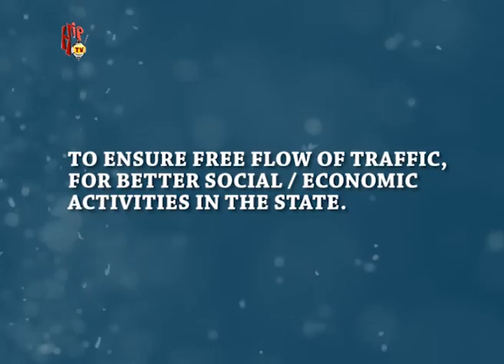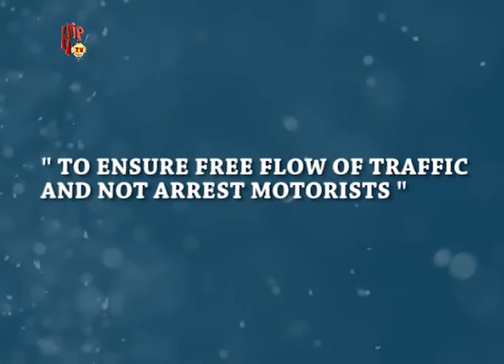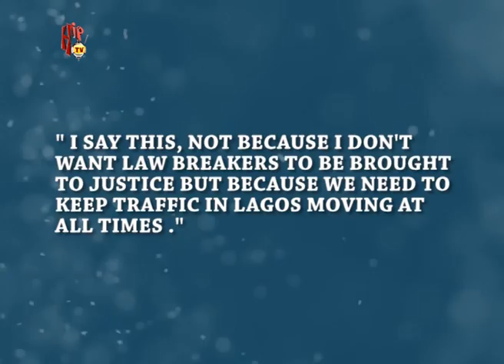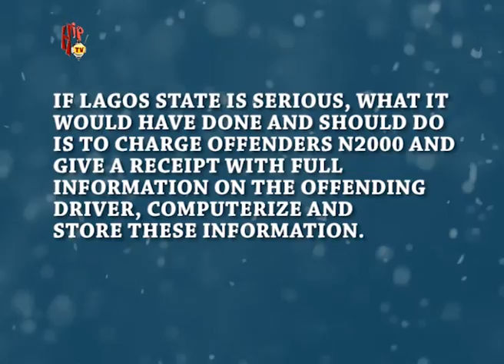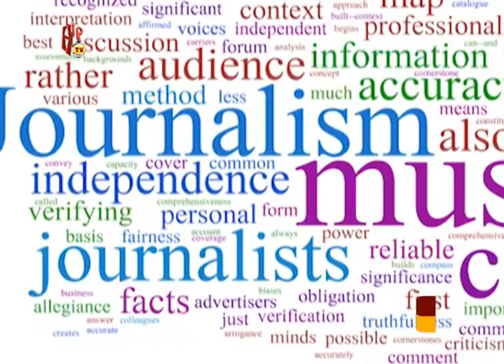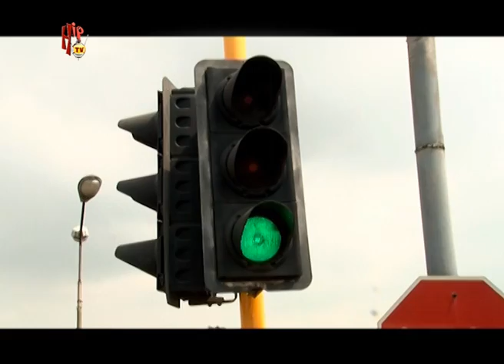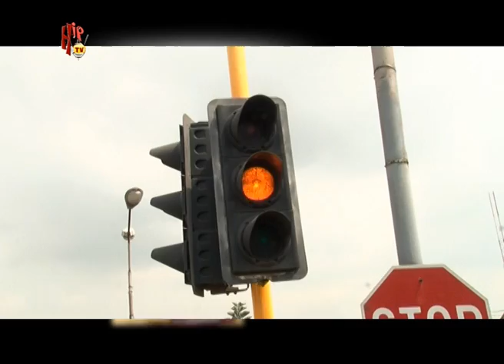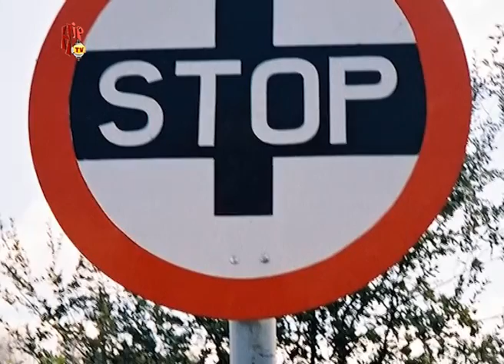PUBLIC ANNOUNCEMENT - LASTMA: HOW FAR AND HOW WELL?? (Nigerian Entertainment News)